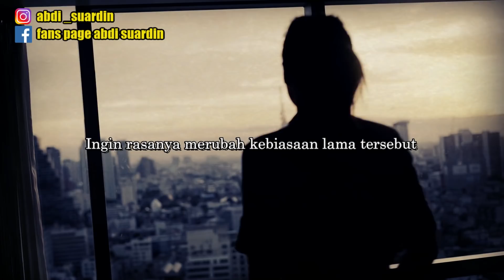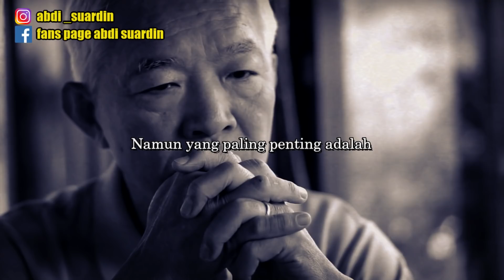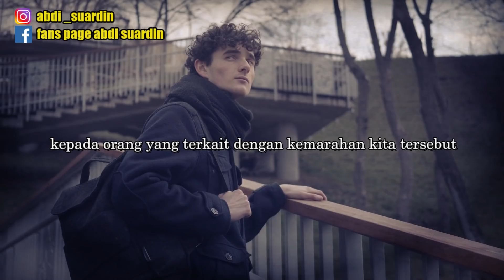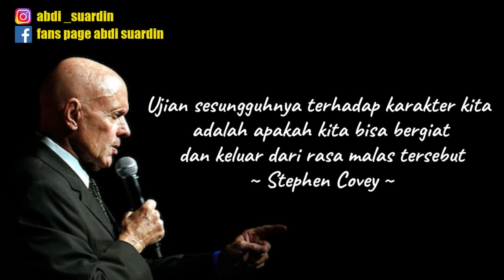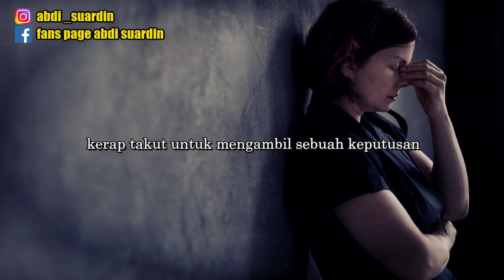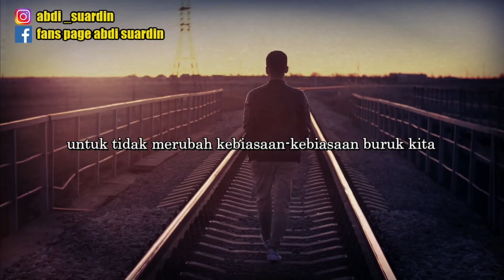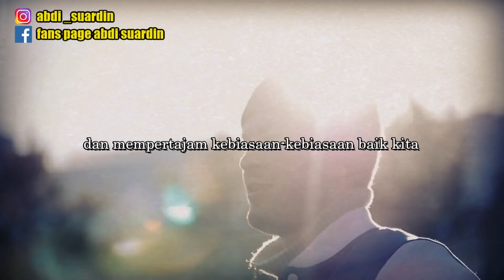6 KEBIASAAN PENGHANCUR HIDUP || MOTIVASI HIDUP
Mungkin semua yang kita lakukan saat ini adalah hasil dari kebiasaan kita. Terlepas dari kebiasaan baik yang kita miliki, terkadang kita cenderung lebih banyak khawatir dengan kebiasaan buruk diri sendiri.
Ingin rasanya merubah kebiasaan lama tersebut menjadi lebih baik lagi. Namun apa daya, keinginan hanyalah sebuah keinginan, sulit bagi kita untuk berubah dari kebiasaan.